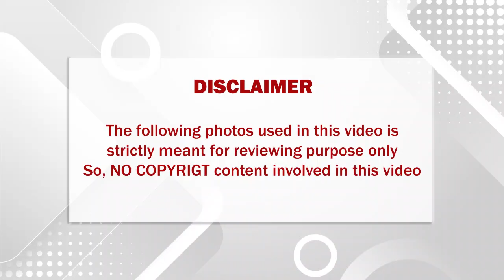திடீர் மரணம்... அதனால் இன்றிலிருந்து 11 நாட்கள் சிரிக்க தடை.. புலம்பியபடி கண்ணீர் விடும் மக்கள்